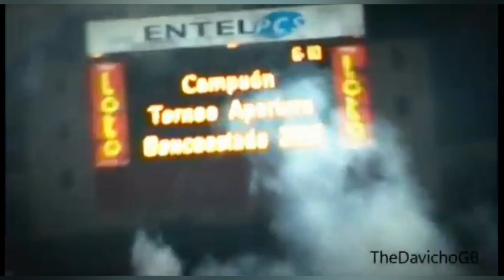COLO-COLO VS U DE CHILE, TORNEO APERTURA 2006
Final Vuelta
El 2 de Julio 2006, los dirigidos de Claudio Borghi en ida habían vencido por 2 a 1, pese a perder por la mínima en la vuelta, la definición a penales da el título al Eterno Campeón. Gol UCH: Luis Pedro Figueroa(70').

Colo-Colo salió con:
Claudio Bravo;
David Henríquez, Luis Mena y Andres González;
Álvaro Ormeño, Rodrigo Meléndez, Arturo Sanhueza, Gonzalo Fierro, Matías Fernández y Jorge Valdivia;
Humberto Suazo.